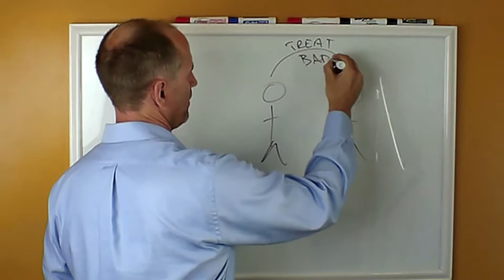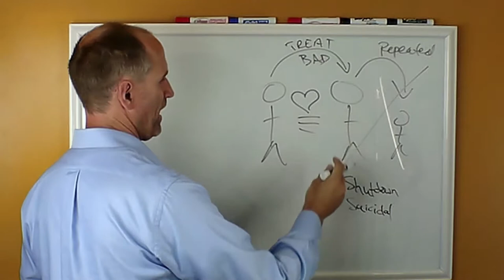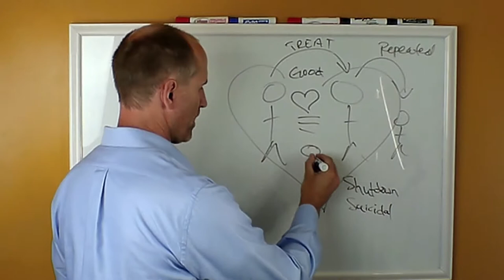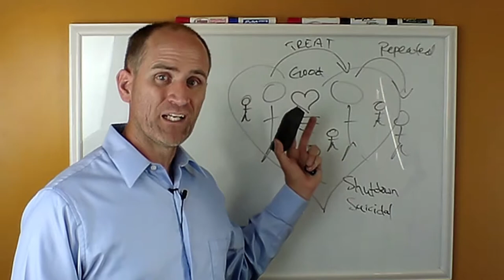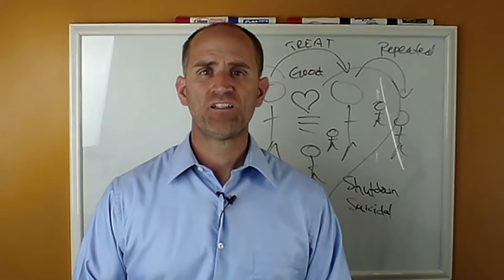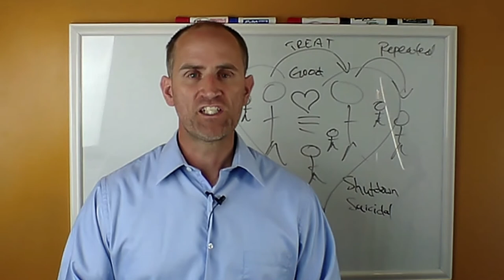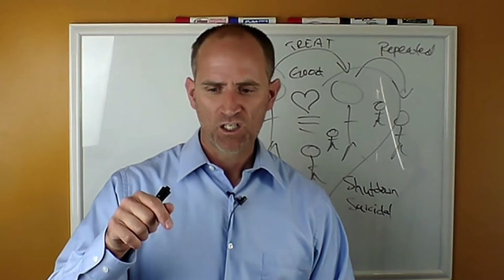Effects of Verbal Abuse of a Child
- The game ended, the team won, but the father was yelling at his daughter, swearing at her, being vial in his own way. Not Loving, not encouraging, not supporting, saying things. Like if you're just going to act like a fool, we're leaving. We're done right now. If you're not going to take this serious, we're. I don't know what the situation was, but no matter what it was, no one deserves to be treated like this, Especially your children. You never treat your family. Friends loved one like that. Don't treat anybody like that. It's unkind. It is not building. It is not supporting. And if you are being treated like that, walk away even from your parents. If they are treating you like that, they are swearing at you and yelling at you and tearing you down. Leave. You don't deserve that.